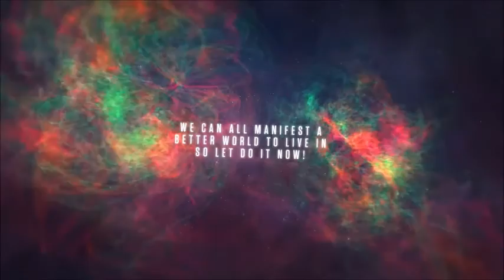Lovely talk and interview with Emma Louise Hansen. Part1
Two Gods talking :D